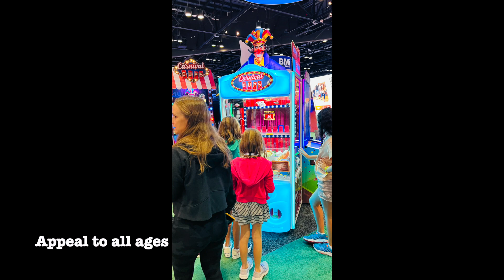Carnival Cups Crane by Touchmagix